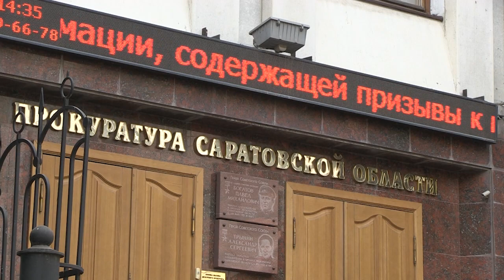Дмитрий Рубинштейн обратился к генпрокурору